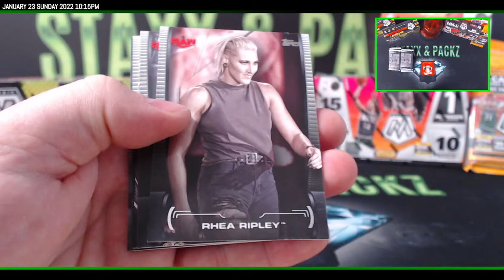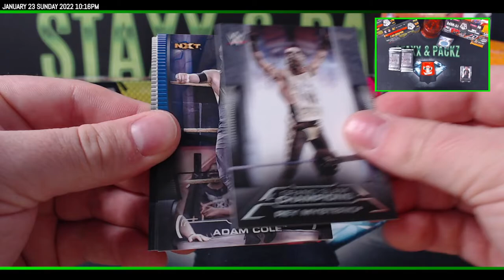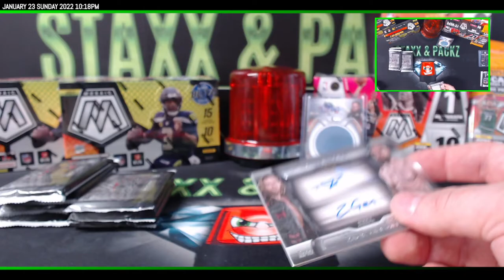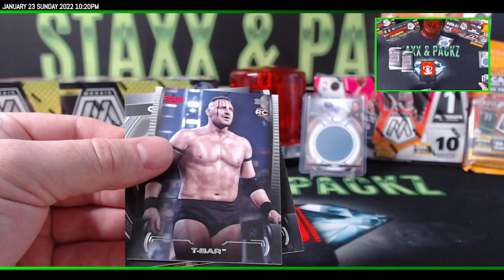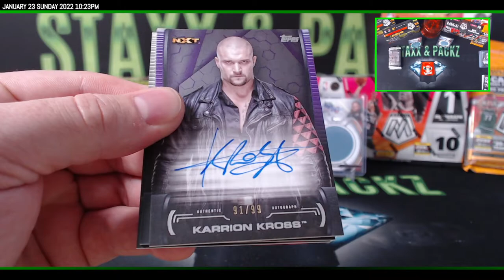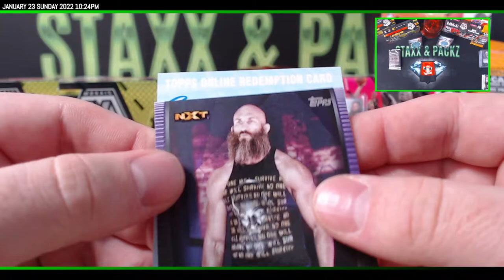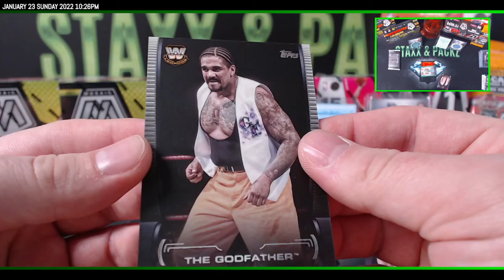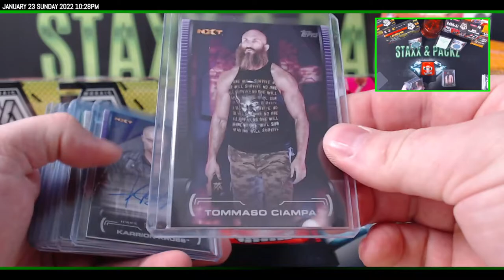2021 Topps WWE Undisputed Box for Danny G Staxx & Packz LLC